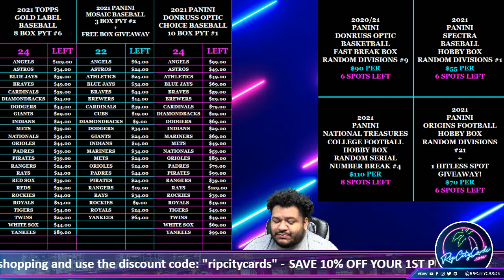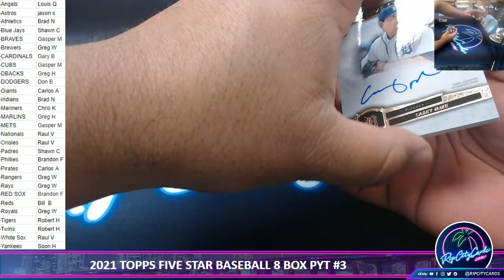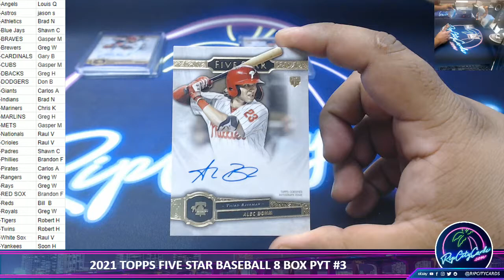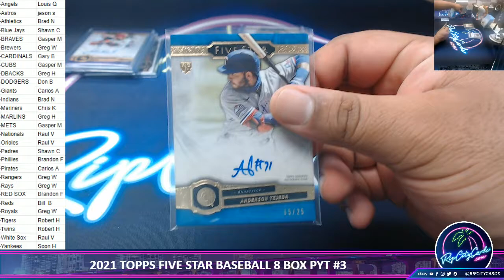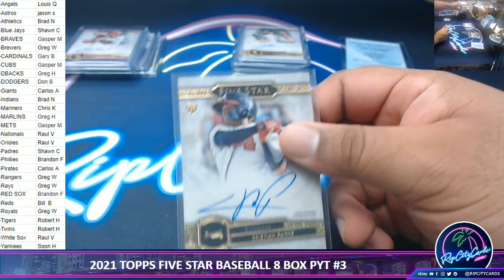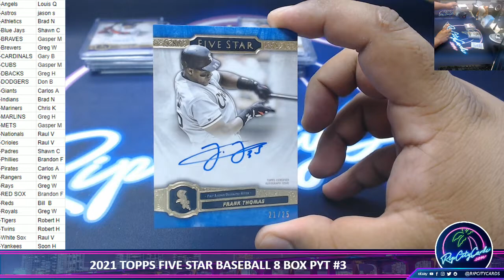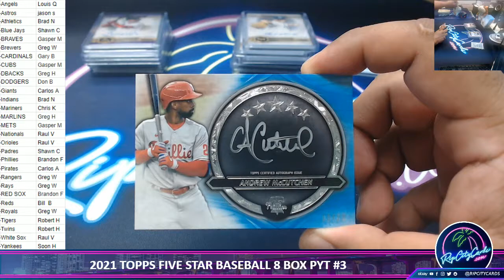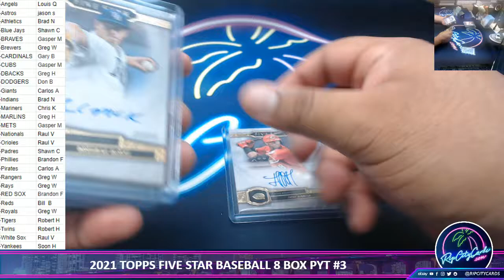2021 TOPPS FIVE STAR BASEBALL 8 BOX PYT #3